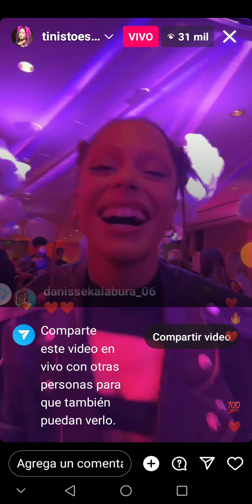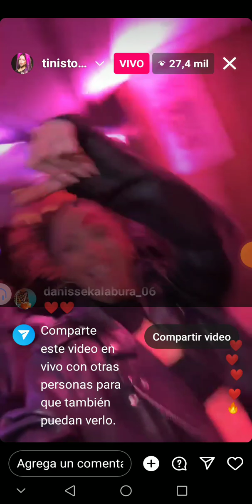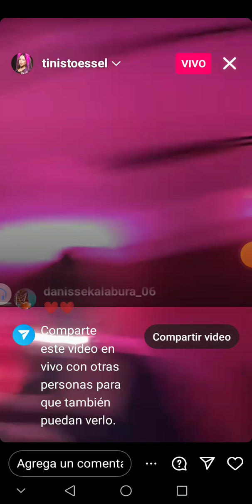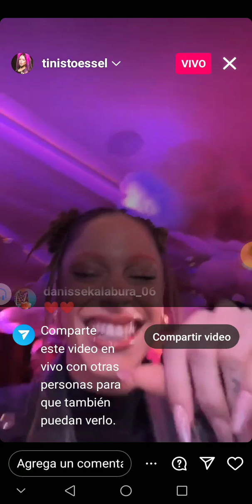lanzamiento de Cupido Tini canta te pido y cupido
live de Tini lanzamiento de Cupido su nuevo disco